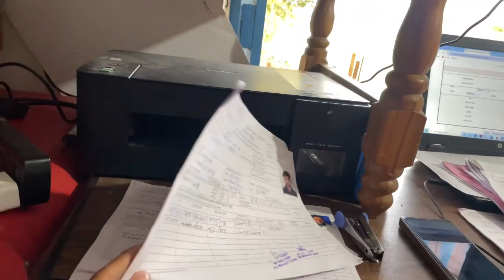आज सिमलवाड़ा आये और ये क्या खाना पड़ रहा है और क्रिकेट खेलते टाइम इस लड़के को क्यों मारना पड़ा aaj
Hey friends, Jignesh Labana this side & thank alot for watching my videos. Please "LIKE" the video if you enjoyed watching or also "COMMENT" if you want to Suggest something or Appreciate.